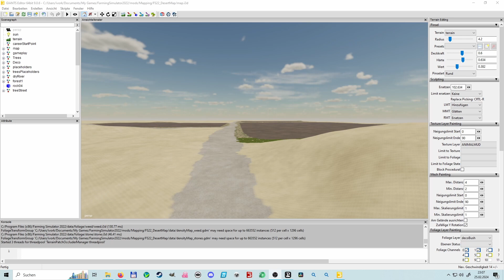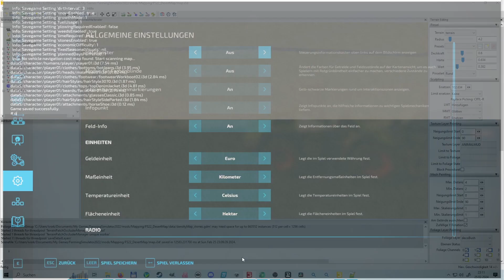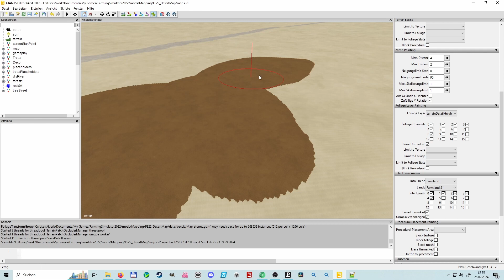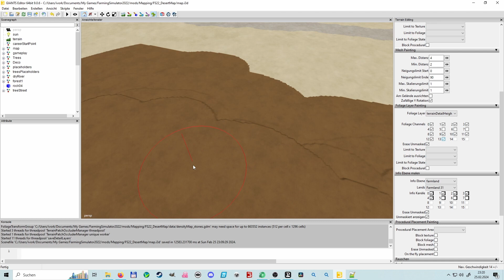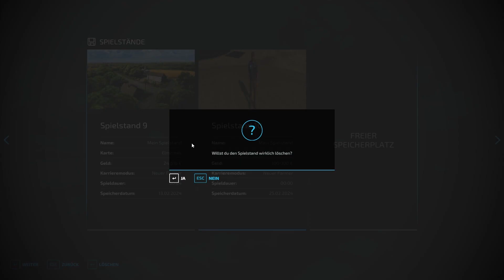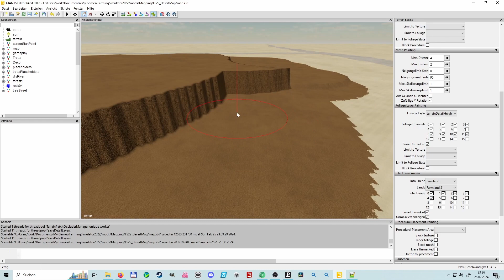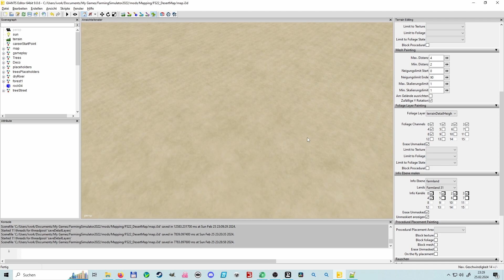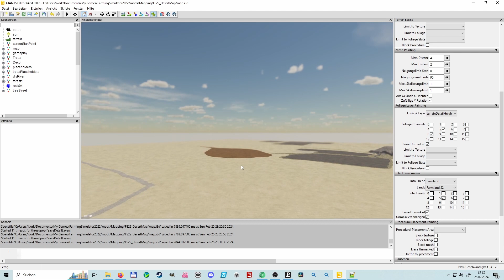Landwirtschaftssimulator 22 WIE geht das MAPPING WEITER???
ich starte mit einem neuen Mapping Projekt. Es wird eine 4-fach Karte und wer will, kann sich beteiligen.